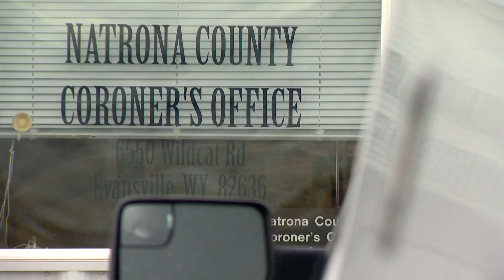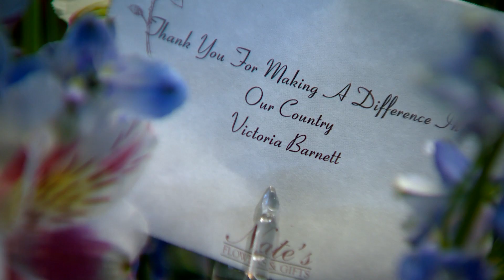A Death In Wyoming